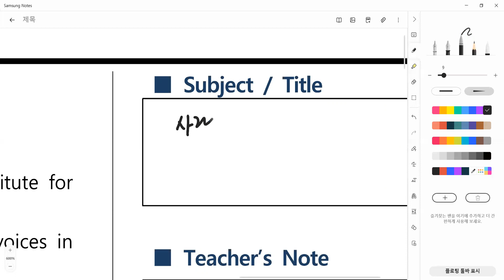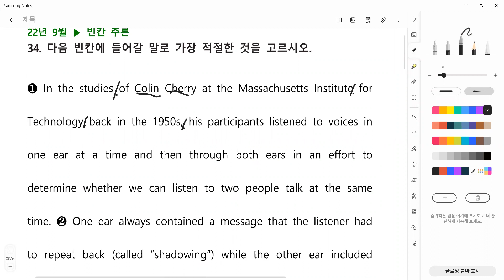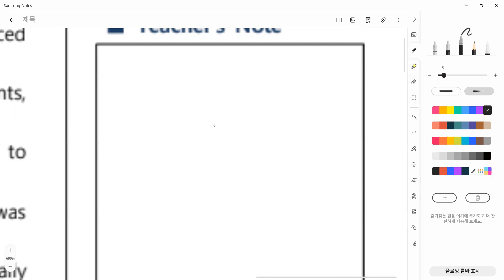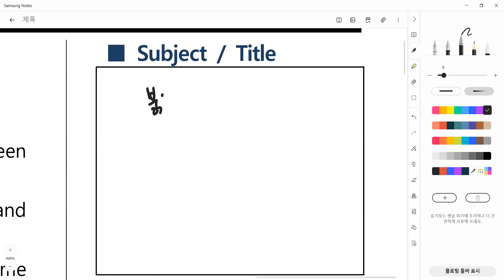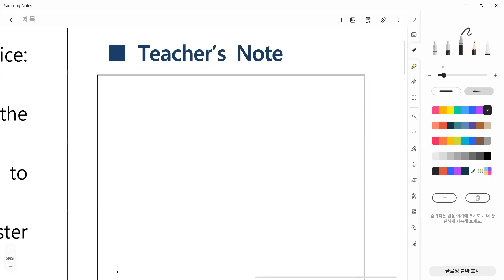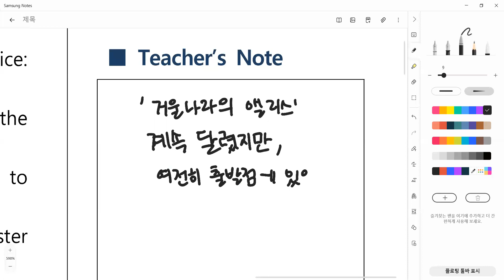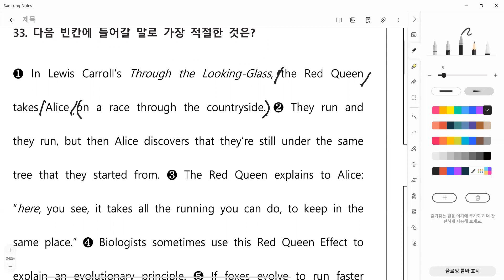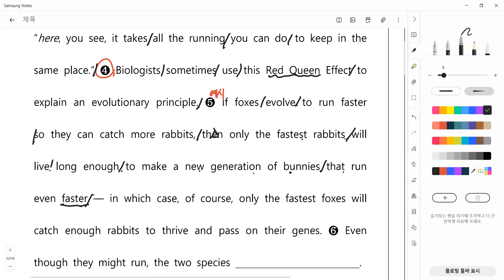23_06_12_정발고1_내신7회차_경현T